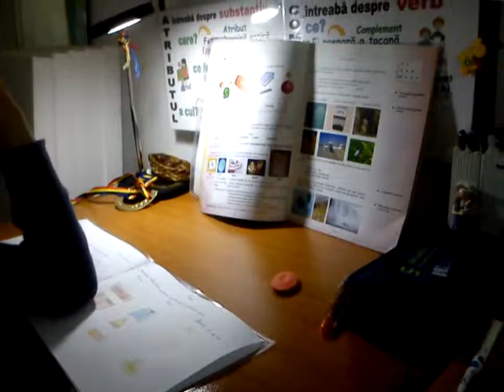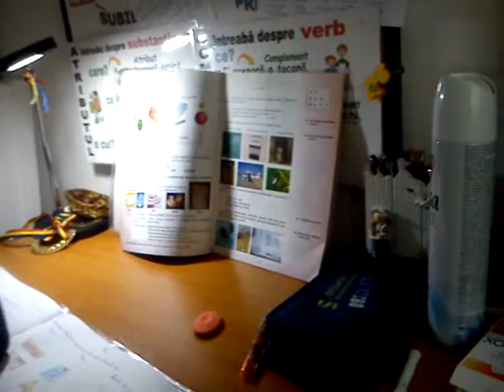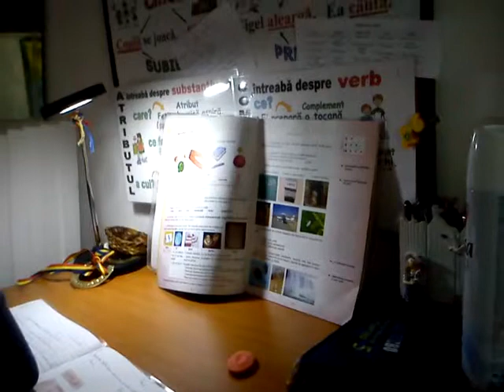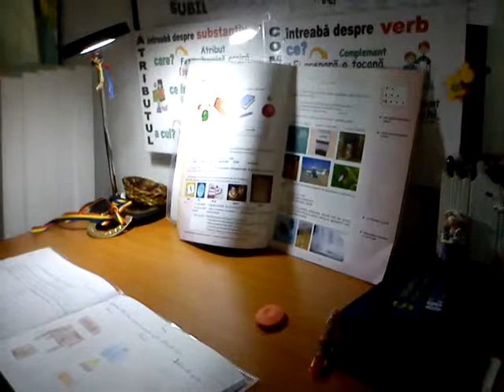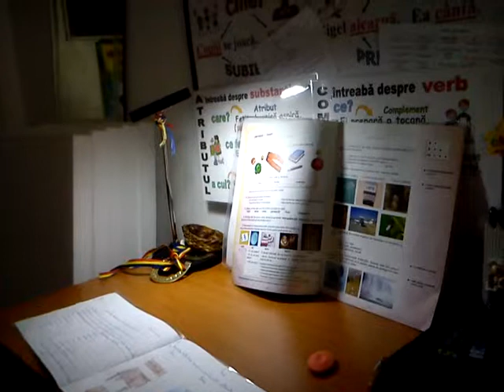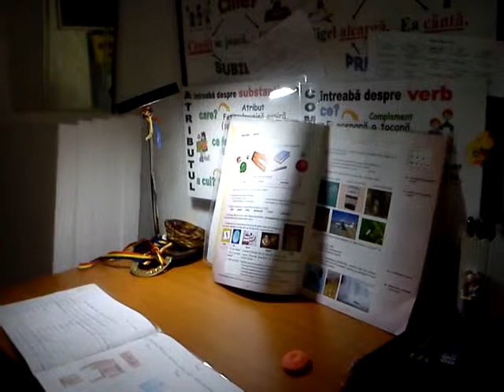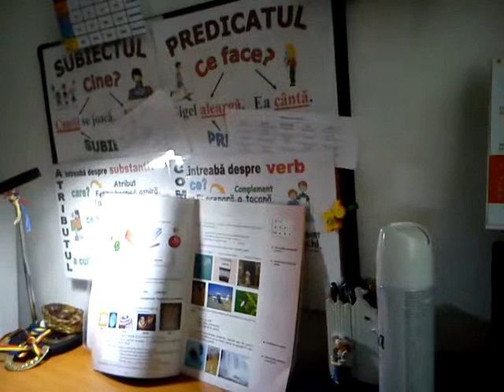Luca despre materiale prelucrate și materiale din natură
Dialoguri minunate pentru mai târziu. Octombrie 2014